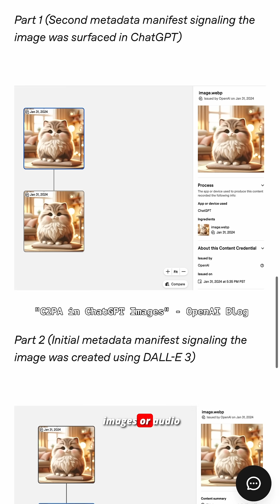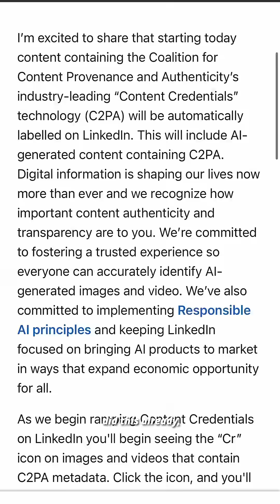Will content credentials save us?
Among many proprietary solutions from blockchain and tech companies, C2PA stands out as the best provenance platform so far.